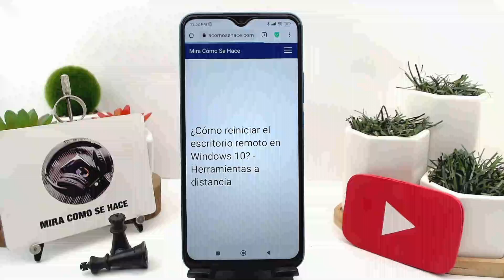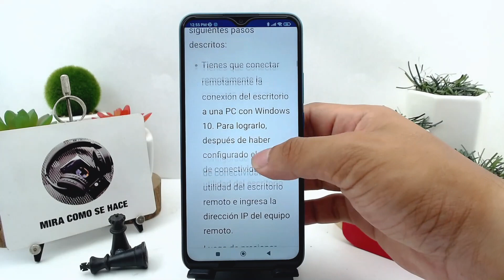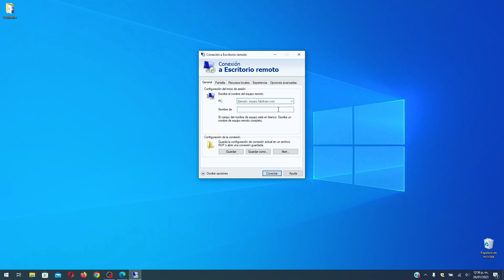¿Cómo reiniciar el escritorio remoto en WINDOWS 10? - Herramientas a distancia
En este video te mostramos ¿Cómo reiniciar el escritorio remoto en WINDOWS 10? - Herramientas a distancia. En este canal encontrarás los mejores tutoriales. ¡No te lo pierdas!